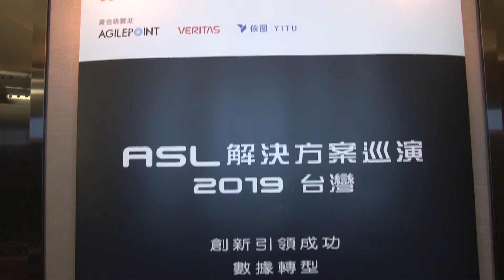20190624 ASL 澳門 MV 4校